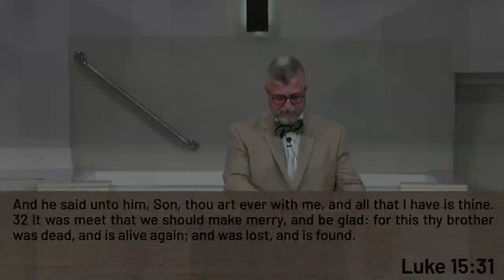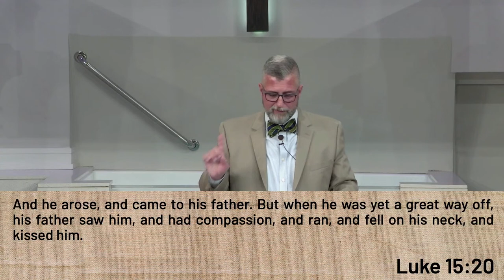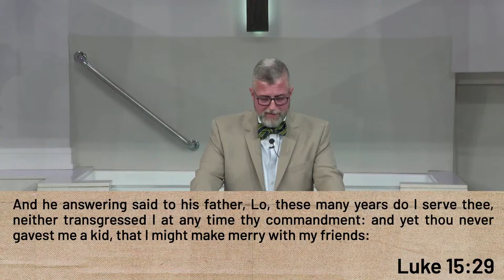Ravenswood Baptist Church | Sunday 10:30AM October 8, 2023 | Anniversary Sunday | Sermon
Your generosity makes this online ministry possible.

Click here to donate to the ministry of Ravenswood Baptist Church.